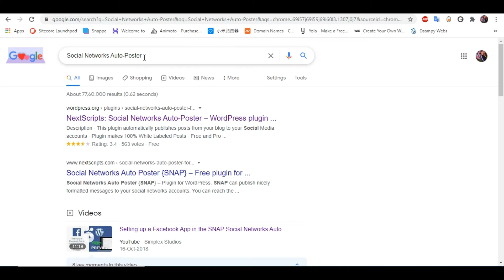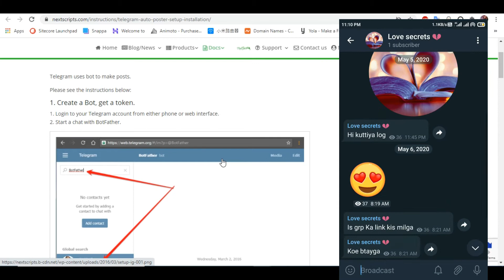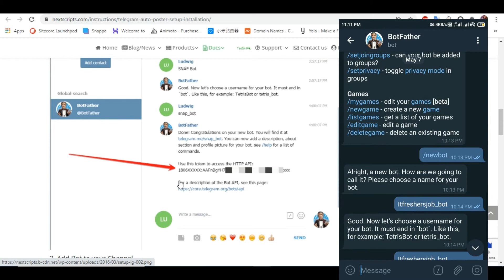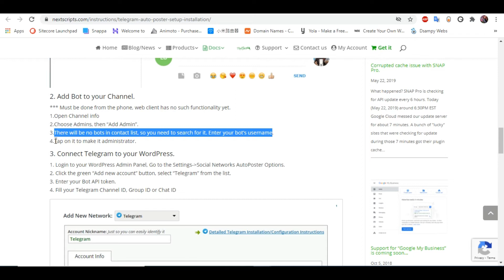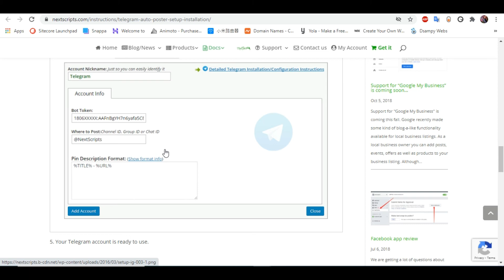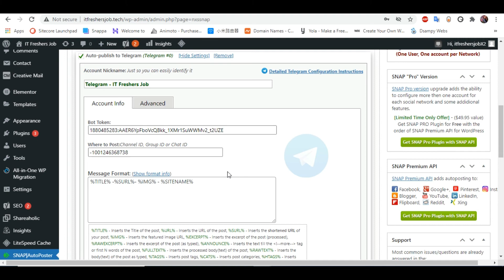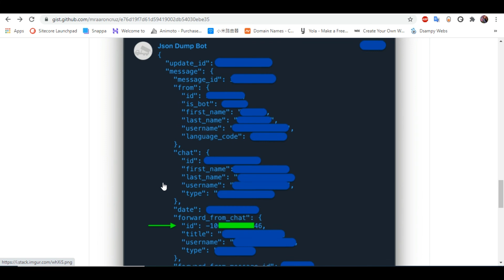How to boost your blog website | Automatic Post on Telegram | Social NW Auto (snap) with BeSmart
link:
( Enter your API Token ) /getupdates

Telegram uses bot to make posts.
Create a Bot, get a token.
1. Login to your Telegram account from either phone or web interface.
2. Start a chat with (BotFather).
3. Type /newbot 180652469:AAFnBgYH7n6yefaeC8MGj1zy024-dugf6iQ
4. You will be asked for a name. Type a name.
5. You will be asked for a username. It must end with “bot”. (for example: SNAPBot or snap_bot).
6. Your Bot API Token is ready.
Add Bot to your Channel.
Must be done from the phone, web client has no such functionality yet.
1.Open Channel info
2.Choose Admins, then “Add Admin”.
3.There will be no bots in contact list, so you need to search for it. Enter your bot’s username.
4.Tap on it to make it administrator.
Connect Telegram to your WordPress
1. Login to your WordPress Admin Panel, Go to the Settings Social Networks Auto Poster Options.
2. Click the green “Add new account” button, select “Telegram” from the list.
3. Enter your Bot API token.
4. Fill your Telegram Channel ID, Group ID or Chat ID
use this URL your API Token)/get updates
5. Your Telegram account is ready to use.